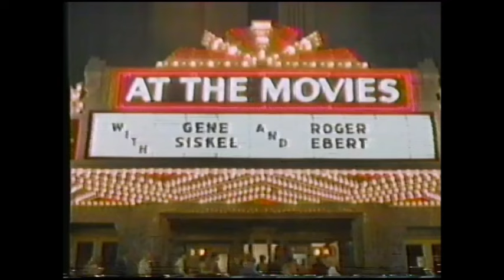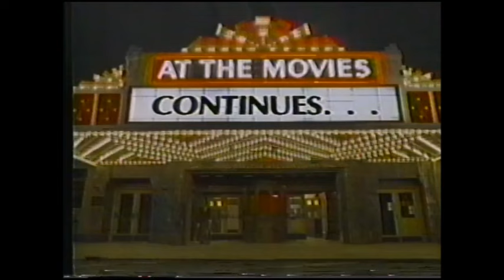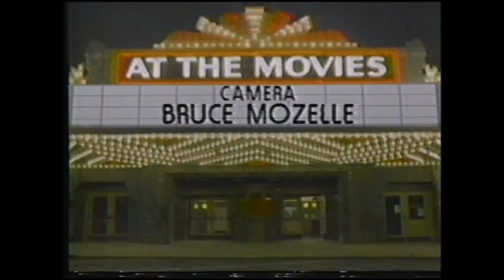Siskel & Ebert The At The Movies The Stinkers of 1982 (Full Show)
Inchon, If You Could See What I Hear, Yes Giorgio, Porkey's, Amityvill II: The Possession, Six Weeks, Halloween III, Grease 2, Partners, I Ought To Be In Pictures